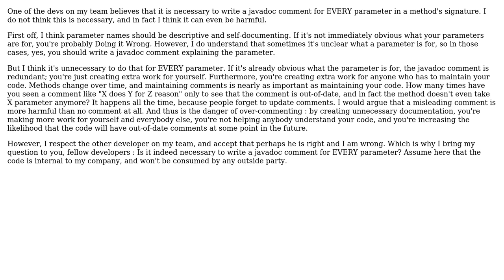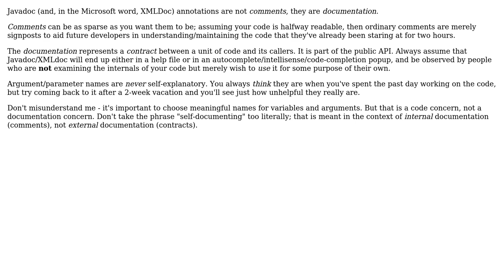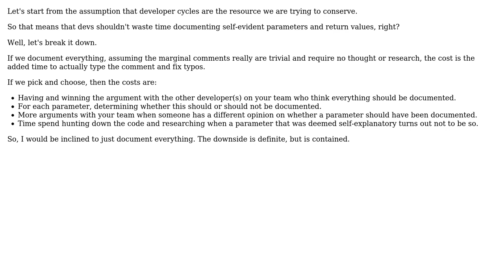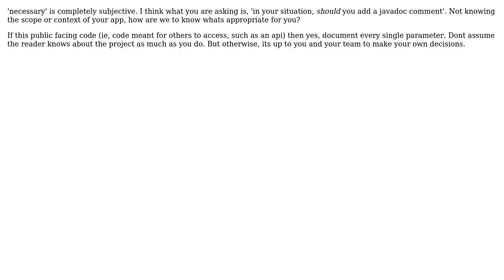Is it necessary to write a javadoc comment for EVERY parameter in a method's signature?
Software Engineering: Is it necessary to write a javadoc comment for EVERY parameter in a method's signature?

With thanks & praise to God, and with thanks to the many people who have made this project possible! | Content (except music & images) licensed under CC BY-SA | Music | Images & others | With thanks to user Tomasz Smykowski user sangfroid user JohnMcG user GrandmasterB user Demian Brecht user Covar user Bernard user Aaronaught and the Stack Exchange Network Trademarks are property of their respective owners. You are responsible for your own actions.